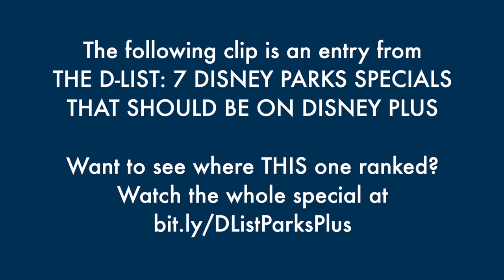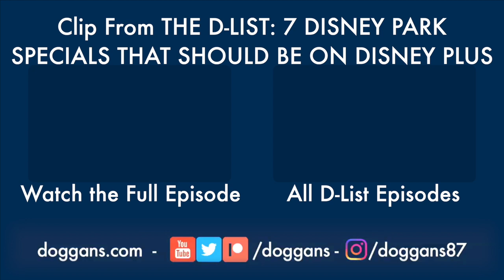When Disneyland Shamed A Little Girl Into Believing In Fantasyland - The Best of the D-List